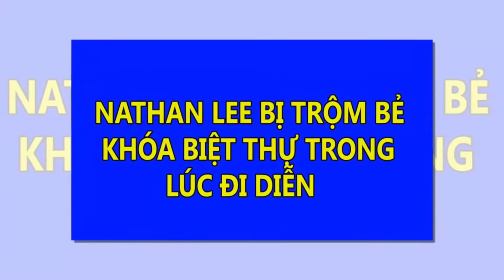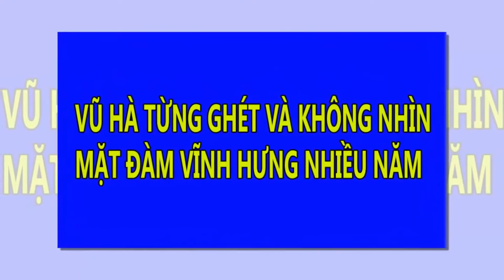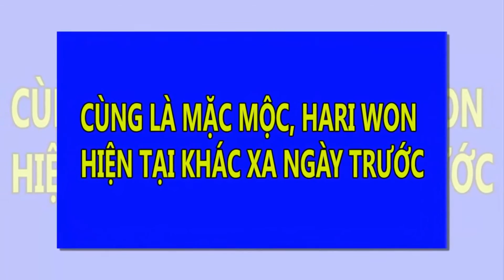Nathan Lee bị trộm bẻ khoá biệt thự trong lúc đi diễn | Tin Nhanh Nhất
Nathan Lee bị trộm bẻ khoá biệt thự trong lúc đi diễn.